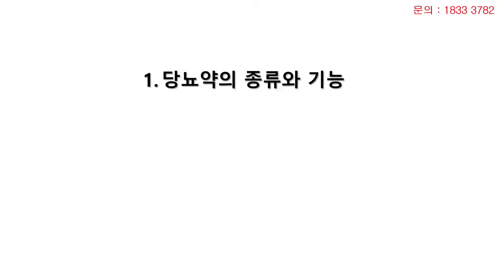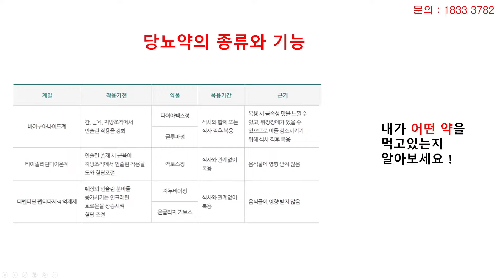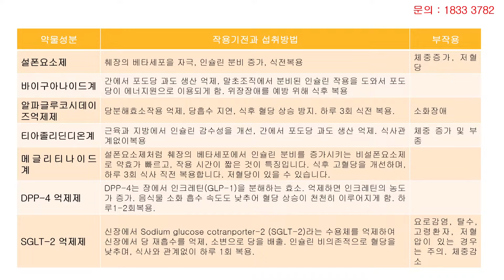당뇨약 종류와 기능 그리고 부작용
북미 캐나다 상담문의 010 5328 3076
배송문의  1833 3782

추천영상

자신이 소금을 적절한 양으로 먹고 있는지 확인하는 간단한 방법 I 일반소금과 용융소금의 차이점(맛도 훨씬 좋아요)

알림